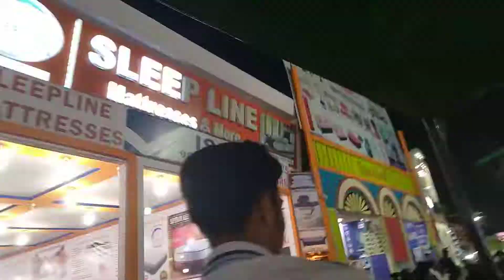Nampally Exhibition- Train Journey